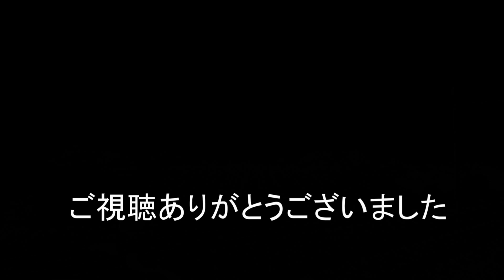JR貨物 2021/05/14 新居関所と大谷川踏切から貨物列車5本 JR発電機アリ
朝の貨物列車 54レ 1068レ 1055レ 1060レ 1071レの5本